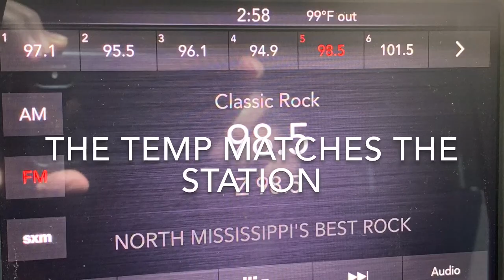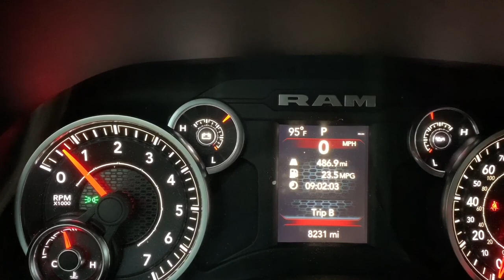Camping Road Trip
Driving to  Oklahoma on a camping road trip camping, geocaching, and visiting my sons.